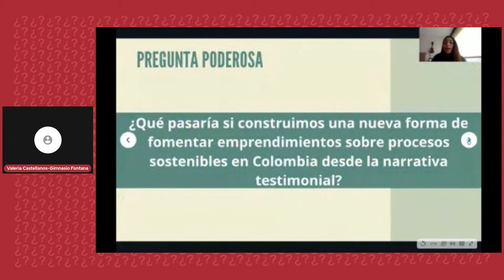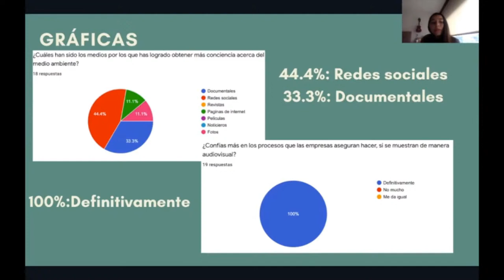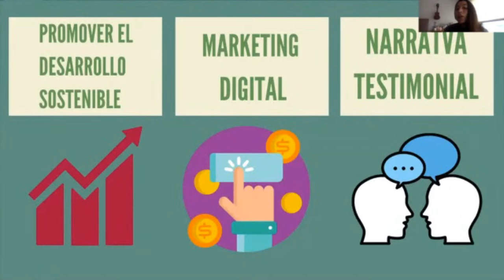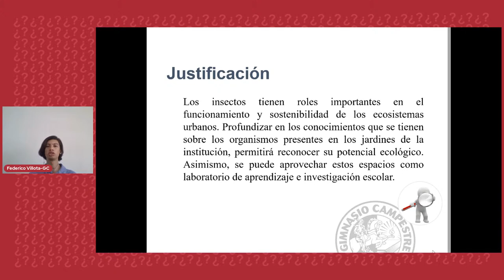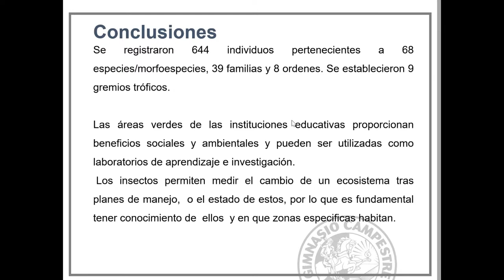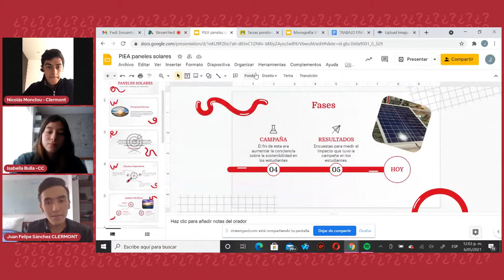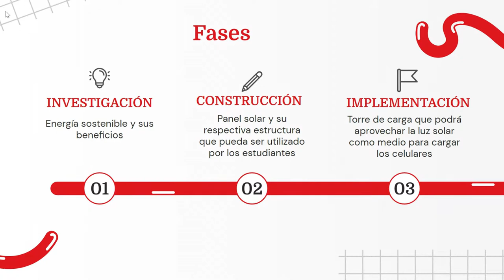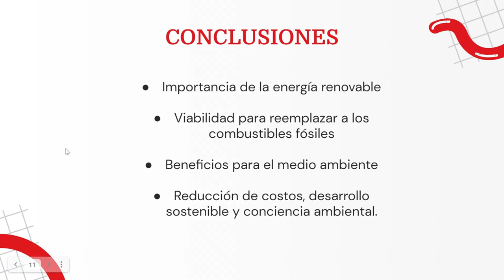Franja 3 - Sala 5